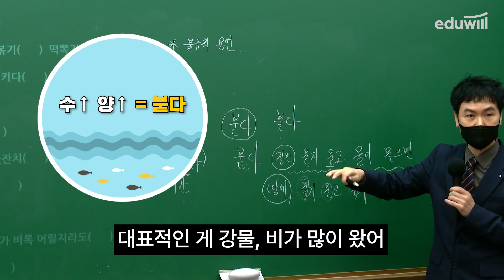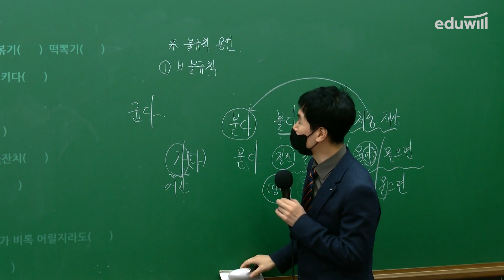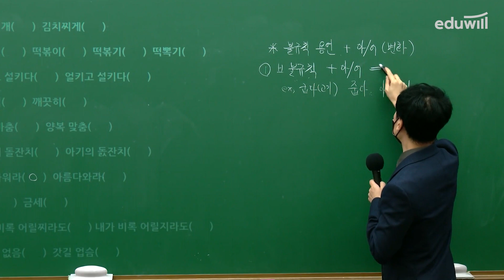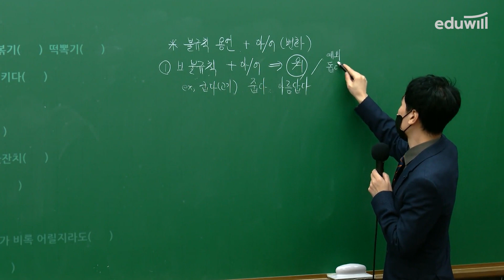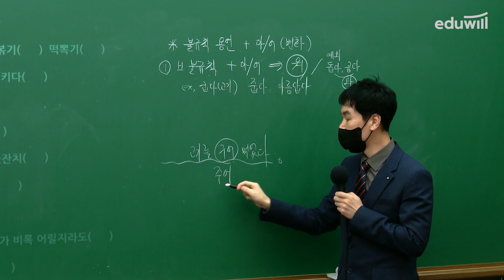라면은 불다 일까 붇다 일까? 평소에 잘 못 쓰고 있는 우리말｜공기업 취업｜에듀윌 취업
한국전력공사, 서울교통공사, 코레일, 한수원, 국민건강보험공단 등 공기업 최다 합격생 배출!🎉
합격으로 증명된 초단기 합격비법 = 에듀윌 취업아카데미
5년연속 취업교육1위의 책임감, 압도적인 합격자수로 증명합니다!

취업대세 에듀윌에서 공기업/대기업 합격의 기쁨을 누려보세요!